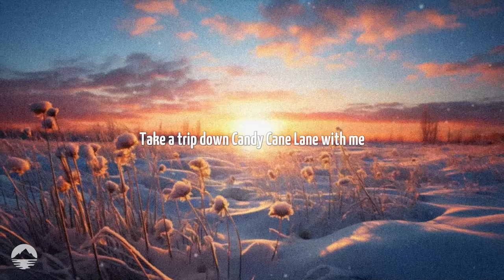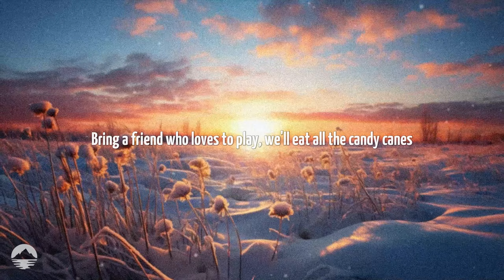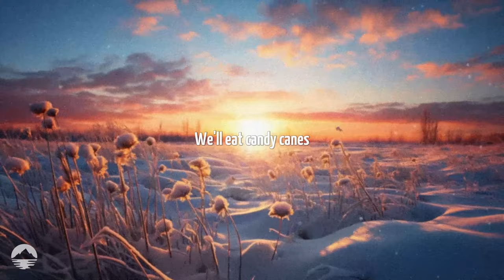Sia - Candy Cane Lane | Lyrics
[Verse 1]
Take a trip down Candy Cane Lane with me
It's the cutest thing I swear you'll ever see
It's the best, so get dressed, I'll impress
You with the colors of the rainbow
It's so magical, let's go there in your dreams
You with the lights in all their windows

[Pre-Chorus]
Red and yellow and pink and green
Orange and purple and blue
Christmas is waiting for you

[Chorus]
Candy Cane Lane, bring a friend this holiday
Bring a friend who loves to play, we'll eat all the candy canes
Oh, Candy Cane Lane, bring a friend this holiday

[Post-Chorus]
Candy canes
We'll eat candy canes

[Verse 2]
I'll call Rudolph down to meet us in the street
We can dance, he can prance
There's no can't's, 'cause here, everything is possible
Let's get Santa out and get him on his feet
We can dance, holding hands
Ain't no can't's, 'cause here, everything is possible

[Post-Chorus]
Candy canes